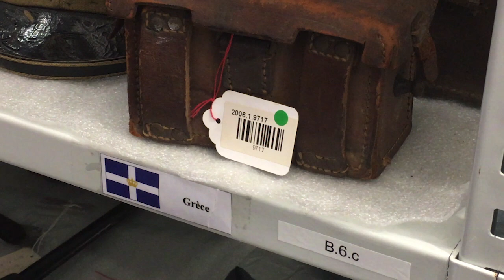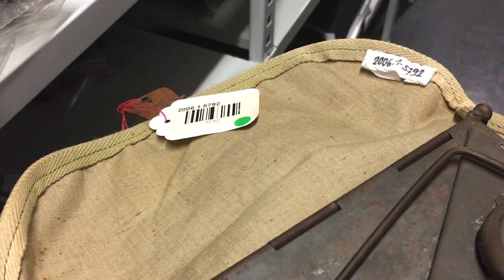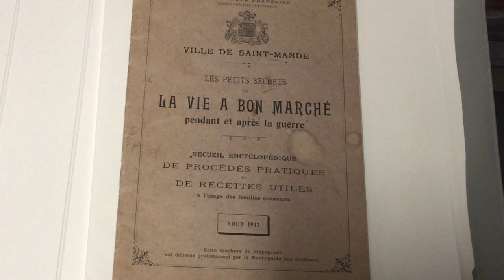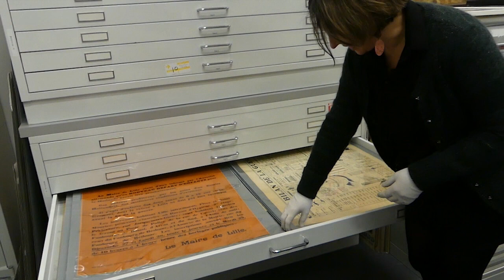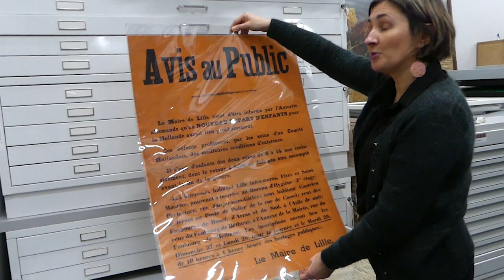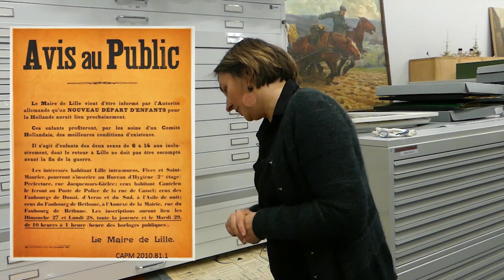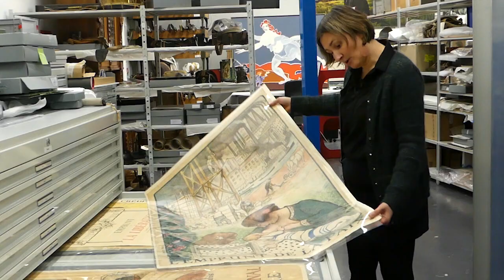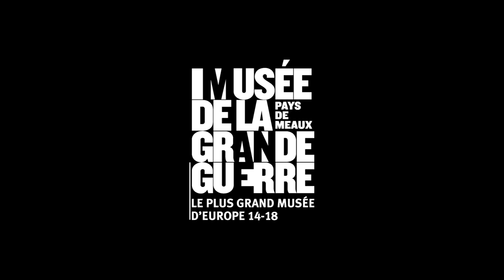Visites des réserves du musée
Dans le cadre de "le musée dans mon canapé", retrouvez Johanne, responsable du service conservation dans un tour dans les réserves du musée.